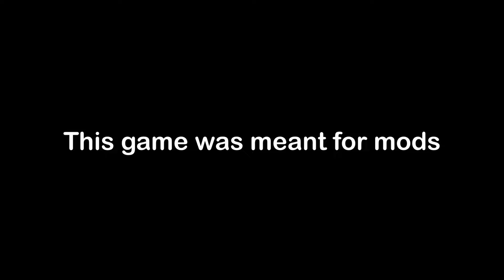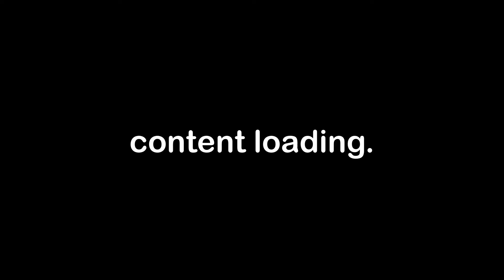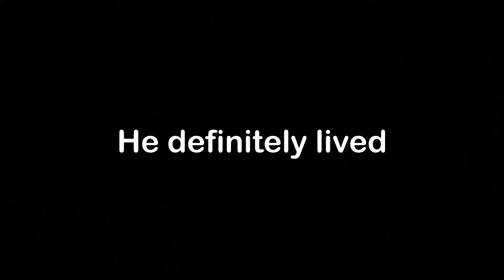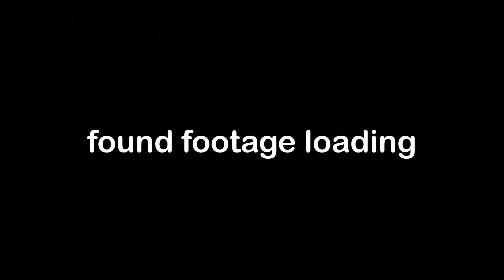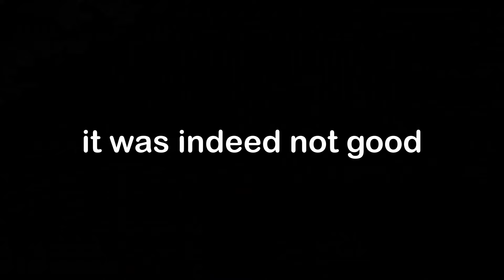Content Warning Mods Creep Me Out…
Modded Content Warning was so much more funny than I thought it would be!